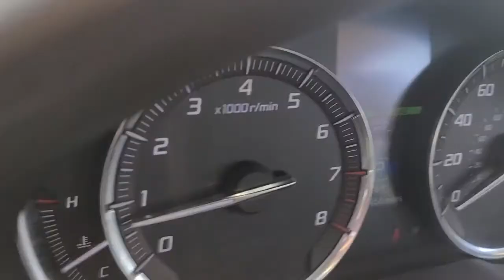2020 Acura MDX Westboro, Framingham, Milford, Worcester, Providence RI TP0823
Used 2020 Acura MDX available in Milford, MA at Imperial Toyota. Servicing the Westboro, Framingham, Worcester, Providence RI County area.

Imperial Toyota
300 Fortune Blvd

Navigation System Sunroof / Moonroof Apple CarPlay / Android Auto Power Leather Seats Heated Seats Backup Camera Bluetooth Cruise Control Power Windows Power Locks Steering Wheel Radio Controls Aluminum Wheels Third Row Seats 10 Speakers 3rd row seats: bench 4.33 Axle Ratio 4-Wheel Disc Brakes ABS brakes Air Conditioning Alloy wheels AM/FM radio: SiriusXM Anti-whiplash front head restraints Apple CarPlay/Android Auto Audio memory Auto High-beam Headlights Auto tilt-away steering wheel Automatic temperature control Brake assist Bumpers: body-color CD player Compass Delay-off headlights Driver door bin Driver vanity mirror Dual front impact airbags Dual front side impact airbags Electronic Stability Control Exterior Parking Camera Rear Four wheel independent suspension Front anti-roll bar Front Bucket Seats Front Center Armrest Front dual zone A/C Front reading lights Garage door transmitter: HomeLink Genuine wood console insert Genuine wood dashboard insert Genuine wood door panel insert Heated door mirrors Heated front seats Heated Front Sport Seats HVAC memory Illuminated entry Knee airbag Lane departure: Lane Keeping Assist System (LKAS) active Leather steering wheel Low tire pressure warning Memory seat Navigation System Occupant sensing airbag Outside temperature display Overhead airbag Overhead console Panic alarm Passenger door bin Passenger vanity mirror Perforated Premium Leather w/Contrast Stitching Power door mirrors Power driver seat Power Liftgate Power moonroof Power passenger seat Power steering Power windows Premium audio system: Acura/ELS Surround Radio data system Radio: Acura/ELS Studio Premium Audio System Rain sensing wipers Rear air conditioning Rear anti-roll bar Rear reading lights Rear seat center armrest Rear window defroster Rear window wiper Remote keyless entry Security system Speed control Speed-sensing steering Speed-Sensitive Wipers Split folding rear seat Spoiler Steering wheel memory Steering wheel mounted audio controls Tachometer Telescoping steering wheel Tilt steering wheel Traction control Trip computer Turn signal indicator mirrors Variably intermittent wipers Wheels: 20 x 8 Shark Gray Twisted 10-Spoke. Recent Arrival! White 2020 Acura MDX Technology SH-AWD SH-AWD Technology 4D Sport Utility 3.5L V6 SOHC i-VTEC 24V AWD 9-Speed Automaticbrbrbr19/26 City/Highway MPGbrbrMORE ABOUT US: Imperial Cars Purchase With Confidence: 1) Free Car Fax Vehicle History Report available for all our vehicles online. 2) Our vehicles are Imperial Certified and go through a rigorous 125-Point vehicle inspection. 3) Bottom line pricing. 4) 5-Day or 200 Mile Vehicle Exchange Program for your total confidence. If you are not happy with it bring it back within 5 days or 200 miles and well give you a credit of your full purchase price toward the purchase of another vehicle. (Excludes Renewed for You vehicles.)brbrPrice does not include tax title registration documentation fee or other applicable fees and includes our Imperial Trade Assistance Bonus of $1000 for qualifying 2011 or newer retailable trades. To receive advertised promotional price the vehicle must be paid in full and take same day delivery from dealer stock. Call or email our phone and internet team for the most current information and Imperial discounts. Price cannot be combined with any other discounts or promotions and is subject to change based on market value at any time without notice customer must mention promo code in order to qualify for internet special discount. The information contained herein is deemed reliable but not guaranteed dealer not responsible for any misprint involving the price or description of the vehicle its the sole responsibility of buyer to physically inspect and verify such information prior to purchasing. Transparency is our goal.